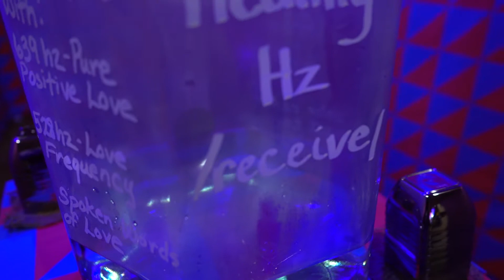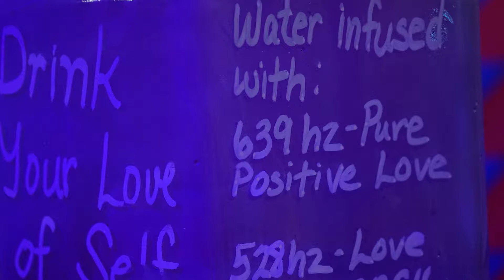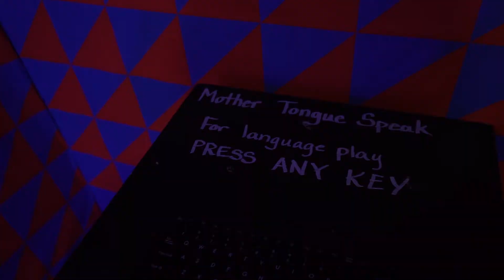Jennifer Ligaya at Art Jam 2019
Co-Prosperity Sphere and High Concept Labs